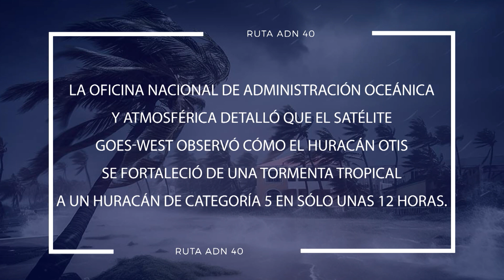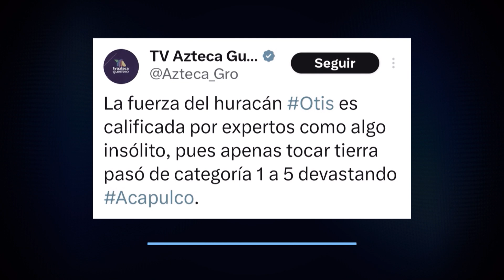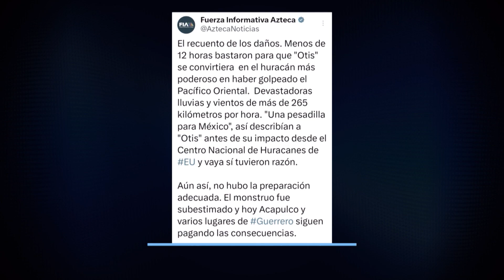¿Es un llamado de alerta por el calentamiento global el huracán Otis?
¿Qué lecciones nos deben quedar? la inundación en Dubai en plena desierto. Tenemos que bajar el nivel de emisiones.